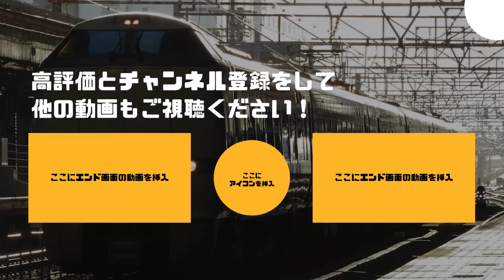【恐怖】鶴橋駅を出たら次の停車駅が奈良県という化け物列車に乗ってきました！近鉄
今回は鶴橋駅を出たら次の停車駅が奈良県の超化け物列車に乗ってきました。

☆お詫び☆
冒頭の阪神1000系の入線シーンの動画がうまく出力できず逆向きになってしまっています。ご了承ください。

☆撮影機材等☆
撮影機材名：iPhone14
ピンマイク：ワイヤレスピンマイク(購入Amazon)